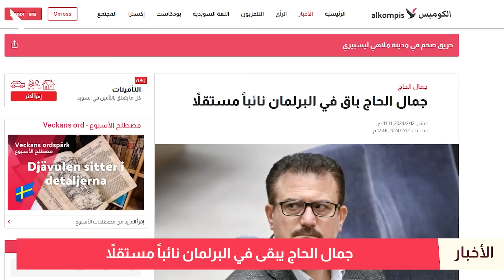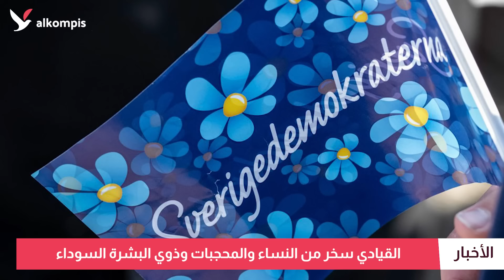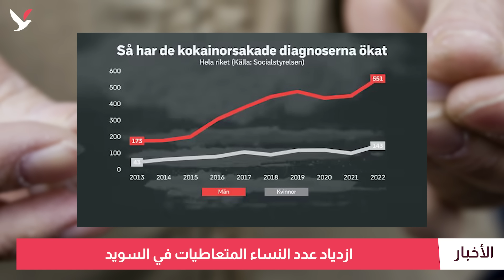نائب من أصل فلسطيني يغادر أكبر أحزاب السويد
جمال الحاج نائباً مستقلاً.. صور ضد المحجبات تطيح بقيادي.. انفجارات ليسيبيري تصيب 12.. موظفات: نتعاطى المخدرات في الروضات.. حرارة السويد قد تنخفض 20 درجة